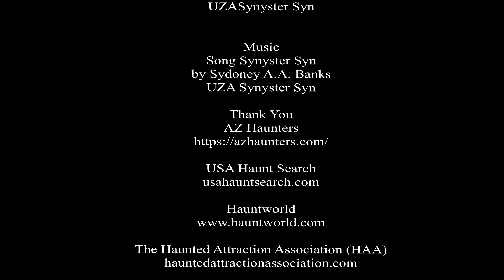UZA MysCreation Advertisement 2020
Check us out UZA MysCreation Haunted Attraction! We are AZ Scariest Haunted Attraction by hauntworld.com 2019 and Top 3rd by Phoenix NewTimes 2019.
UZA MysCreation is a year-round traveling attraction.

Join The MHA freakish Fans Club, and get Deals, Coupons, Free Swag, New, Updates, and so much Gore!

Video By Sydoney A. A. Banks
Video and Photos are the property of United Zombies of America LLC,
UZA MysCreation, UZA Horrorgraphy & UZA Synyster Syn. 2020 ©